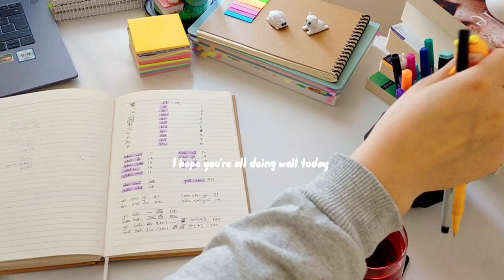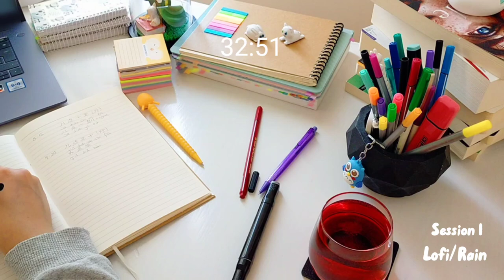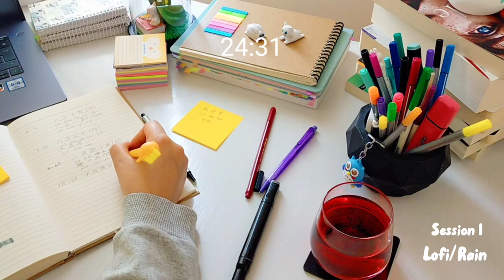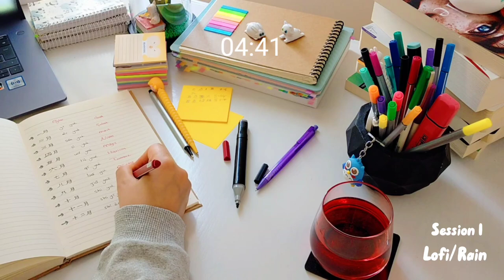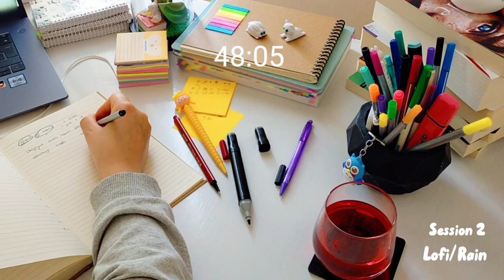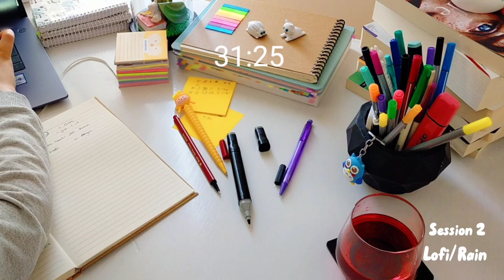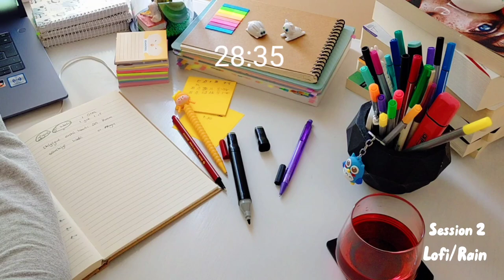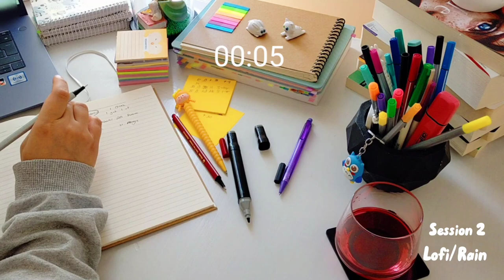2 Hour Study With Me 🎶 Lofi music ☂️🌧️Rain sound Pomodoro 50/10 real-time day15